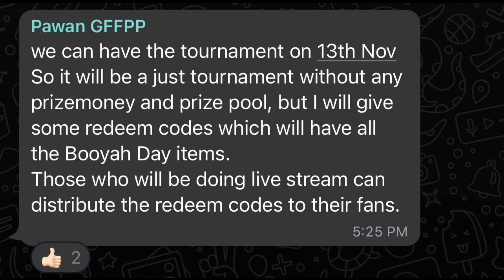Booyah Day Legendary Bundle Redeem Code💥 || Don't Miss It Guys😍 || Redeem Fast😨 || Free Fire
Booyah Day Legendary Items Redeem Code💥 || Don't Miss It Guys😍 || Redeem Fast😨 || Free Fire